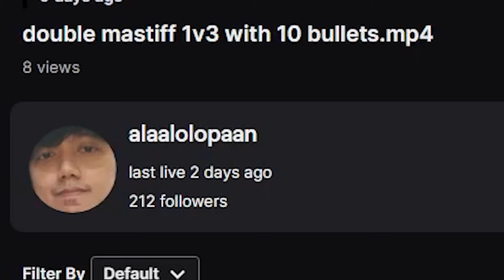Gdolphn Propouse to His Girlfriend Live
Time Stamps:

00:00 Intro
00:38 What you came for
01:59 Highlights